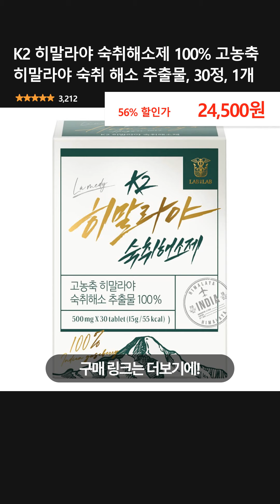K2 히말라야 숙취해소제 100% 고농축 히말라야 숙취 해소 추출물, 30정, 1개